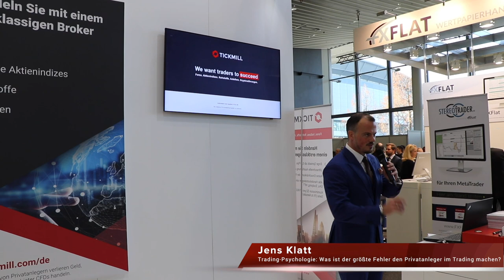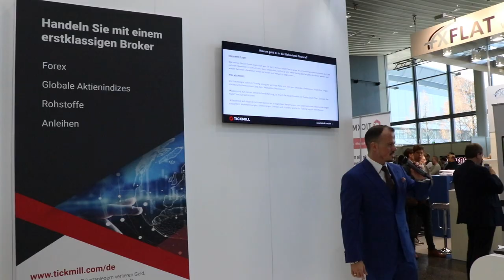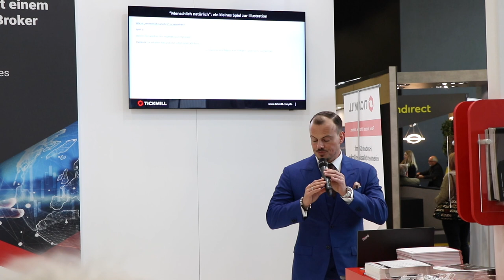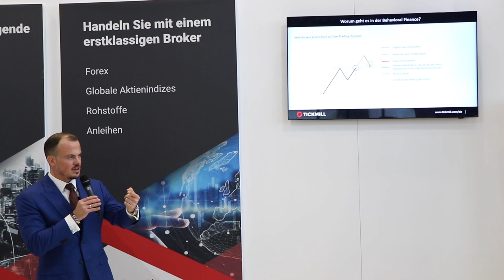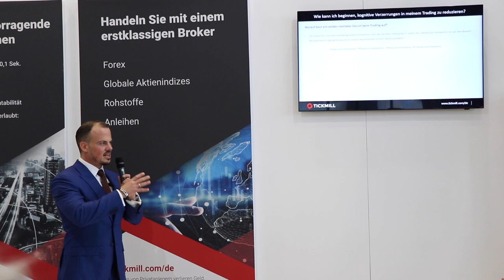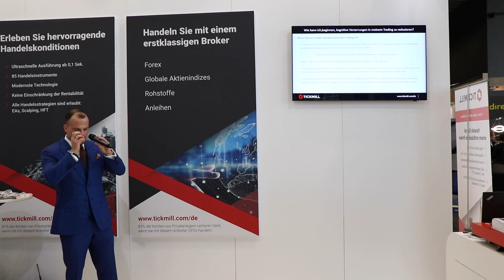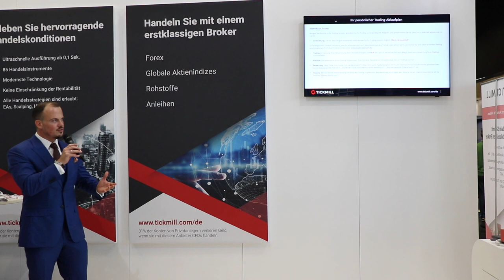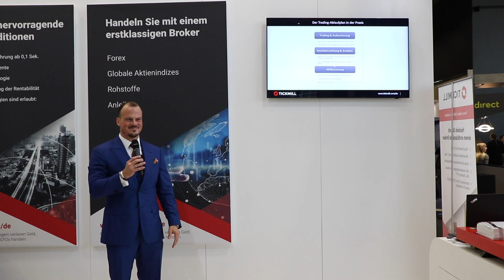Jens Klatt - Trading Psychologie: Was ist der größte Fehler den Privatanleger im Trading machen?